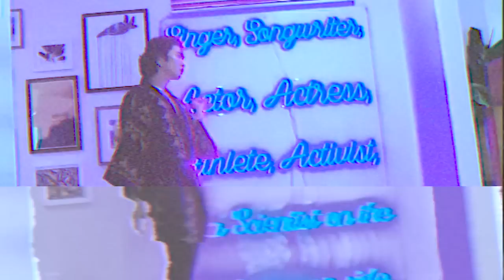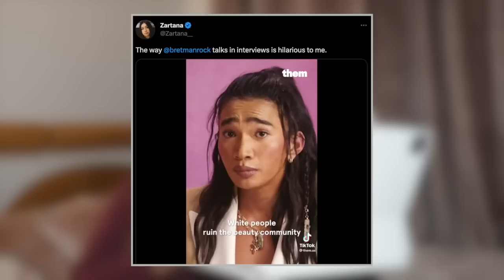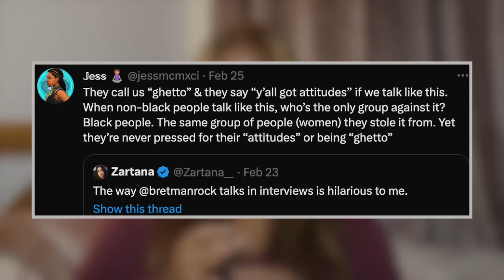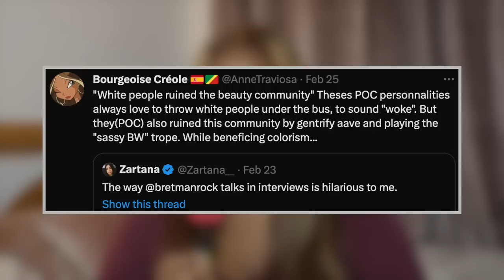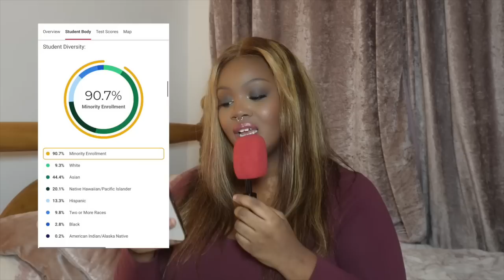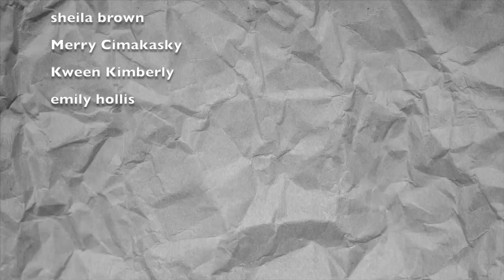The Many BLACK FACES of Bretman Rock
A think piece i did while i was elevated Your welcome. lmaooo!

💜POBOX 💜

Petty Paige
6 Thornes Office Park
Mockton Road
Wakefield
WF2 7AN
United Kingdom

💚Resources/Links 💚

❤️Credits ❤️